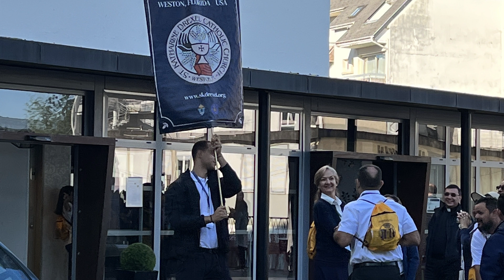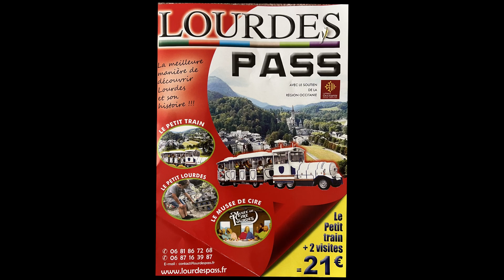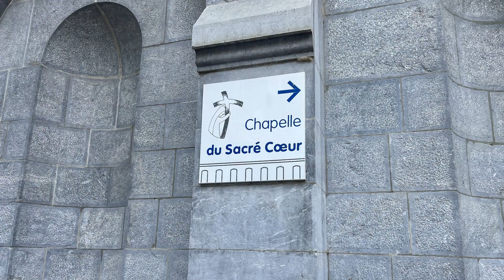2023 Pilgrimage Lourdes